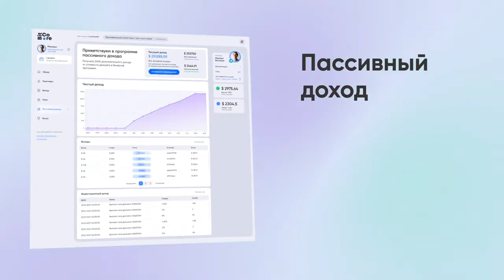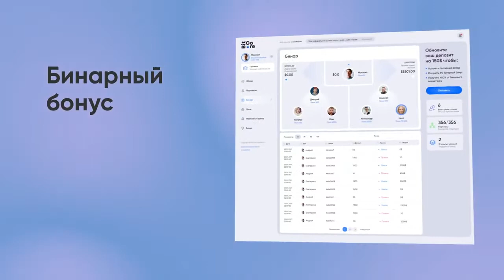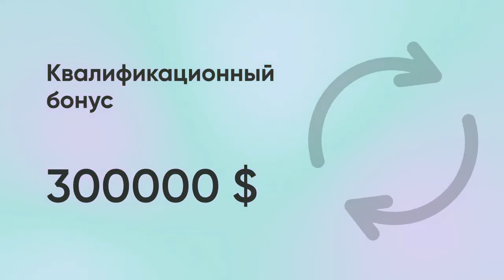BitCore Capital - Ваш источник пассивного дохода!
⏰Узнайте первыми о новых возможностях для заработка и создания пассивного дохода на платформе BitCore Capital
✅Доход в долларах до 250%
✅Доход от стейкинга токена до 500%
✅Доход по партнерской программе до 1000%